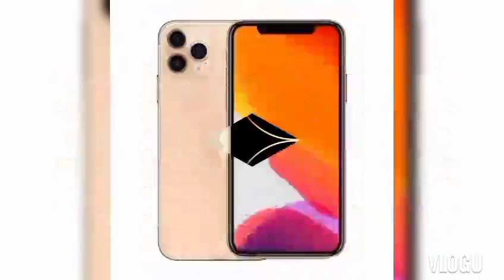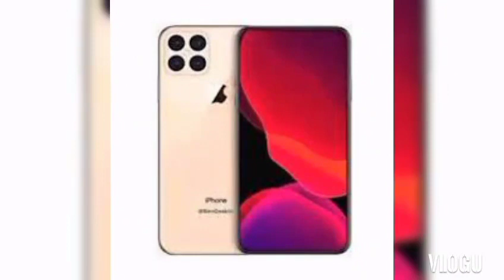IPHONE 14 PRO MAX || WHAT YOU SHOULD KNOW BEFORE PURCHASING IPHONE 14 PRO MAX.